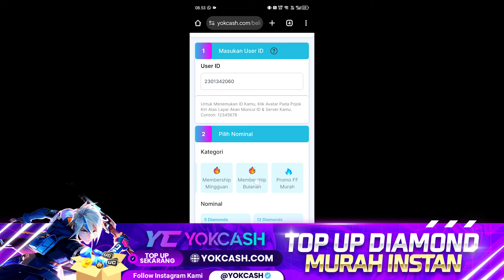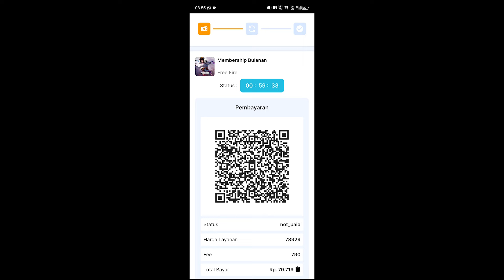BORONG LUCKY WHEEL 90% TERBARU FF !! Borong Bundle Frontal Simplicity Terbaru Free Fire !!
Akun Free Fire
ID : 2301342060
Username : IM•FTR